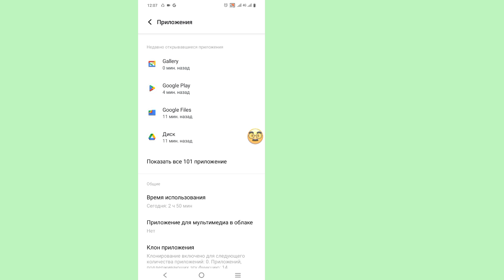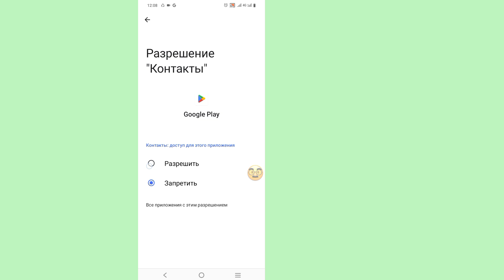Как исправить Это приложение не будет работать на вашем устройстве в Play Store (2024)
Здесь в этом видео я покажу вам [ Как исправить Это приложение не будет работать на вашем устройстве в Play Store ] . Так что смотрите это видео внимательно и не пропускайте это видео, если вы пропустите это видео, то вы не очень хорошо поймете, поэтому если возникнут какие-либо проблемы, вы можете задать мне и прокомментировать ниже, я постараюсь решить вашу проблему, если вам понравится это видео, то, пожалуйста, нажмите «Нравится» и подпишитесь на мой канал, спасибо.

Другие связанные запросы:

Как исправить Это приложение не работает на вашем устройстве в Play Store

Как решить эту проблему, что приложение не будет работать на вашем устройстве в Play Маркете?

Как исправить, что это приложение не совместимо с этим устройством?

Как исправить, что приложение недоступно на вашем устройстве?

Почему это приложение больше не совместимо с Play Store вашего устройства?

Это приложение не будет работать на вашем устройстве Android

Это приложение не будет работать на вашем устройстве в Play Маркете

Это приложение несовместимо с вашим телефоном

Это приложение не будет работать на вашем устройстве Play Маркет

Это приложение выиграло